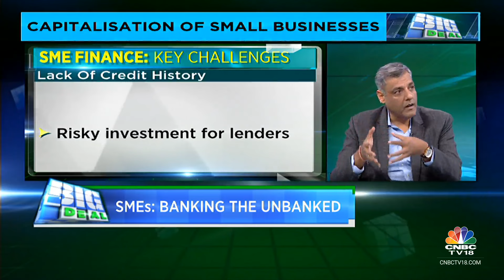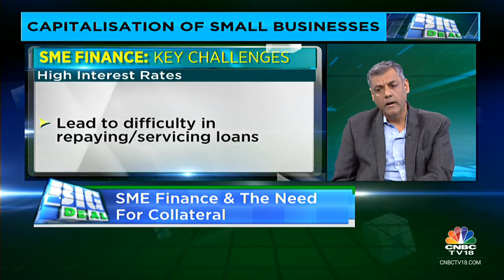Financing India's SMEs: Unsecured Loans An Options? | Big Deal | CNBC TV18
Siddharth Parekh, Senior Partner and Co-Founder at Paragon Partners, Aseem Dhru, MD & CEO at SBFC Finance Limited and Sumant Rampal Hd-Biz Banking, Rural Banking at HDFC Bank discusses financing small businesses in India, and are key challenges and risks involved.

n18oc_business